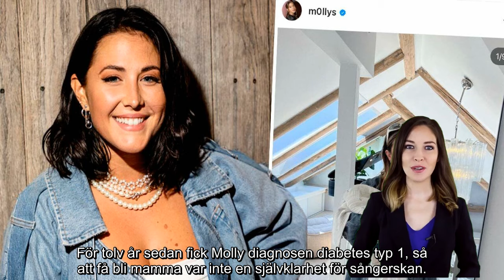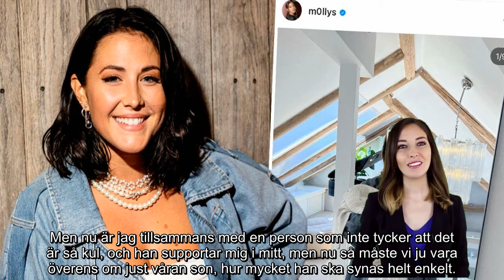Molly Sandén akut till sjukhus – läkarna har agerat :”Traumatiskt”